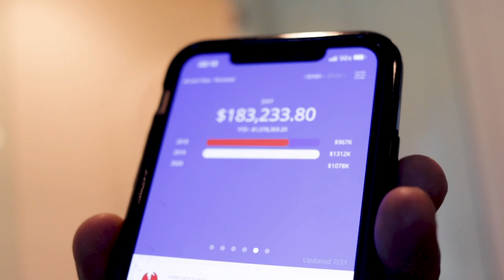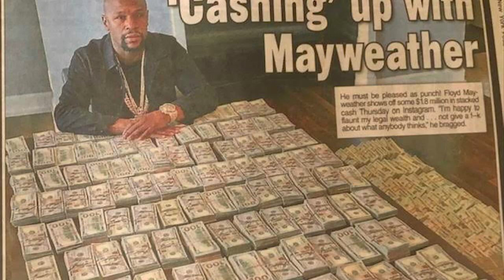Treating Your Business Like a 2x SUPER BOWL CHAMPION! | ENTREPATHLETE 005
Treat your business like a 2x Super Bowl Champion! Former NFL All Pro Cornerback Ray Crockett joins Money Smart Guy Matt Sapaula to translate the mindset of a Champion from the football field to the field of business!